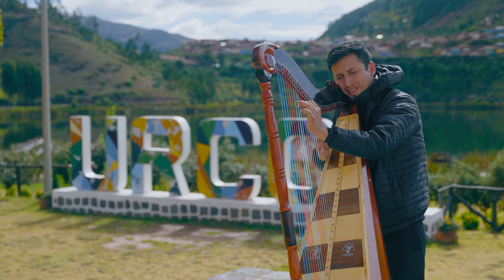Andy El Chico Aventurero - Tal vez te acuerdes de mi ( Video Oficial ) 2024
Artista de "UNIÓN PRODUCCIONES" productora audiovisual  | LIMA, PERÚ.
Servicios de filmación y edición en Full HD y 4K, videoclips y conciertos de calidad.

Productora AUDIOVISUAL

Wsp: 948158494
Lima - Perú